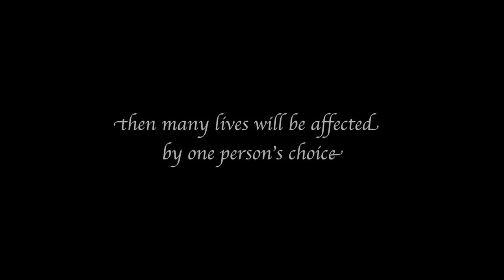The Passing Storm Official Trailer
Theatrical release on May 9, 2015